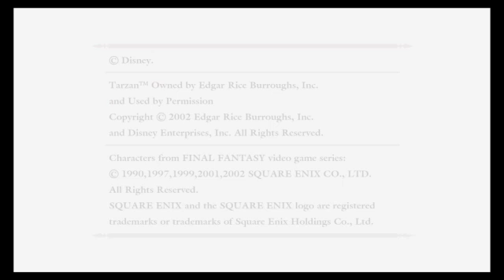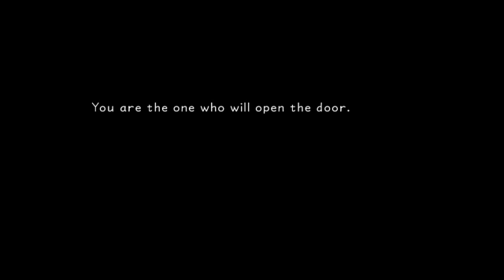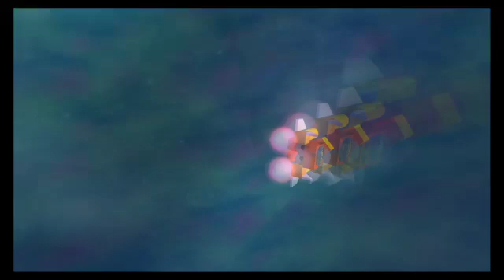Lets play: Kingdom Hearts 1 p1